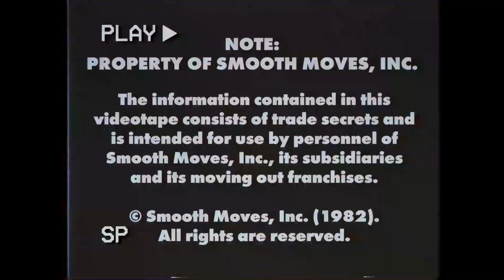Lenovo Legion Presents: Hex Plays Moving Out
Lenovo Legion ambassador Stephanie 'Hex' Bendixsen gets an early hands-on with SMG studio's newest title, Moving Out. Moving Out is a ridiculous physics-based moving simulator that brings new meaning to "couch co-op"!